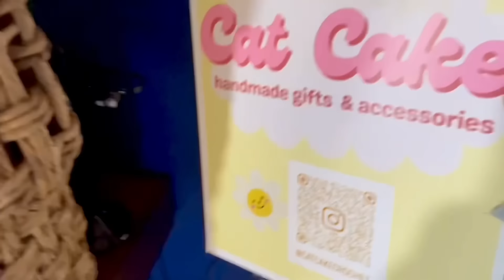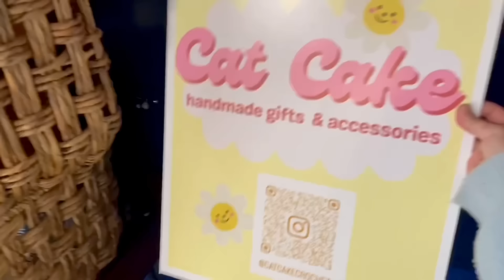Crochet Market Vlog 🌵 Results & using things from around my house